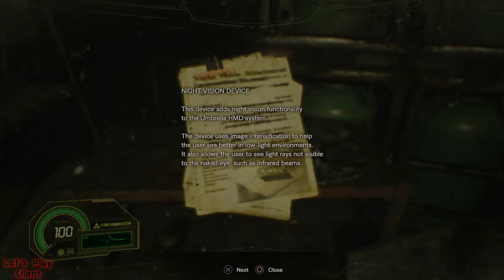Resident Evil 7 - Not a Hero - Part 2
Intro+Outro: RavenProDesign